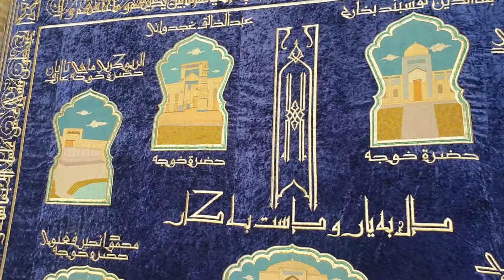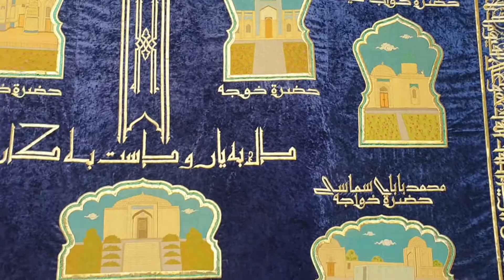АБДУХОЛИҚ ҒИЖДУВОНИЙ ҲАЗРАТЛАРИНИ ЗИЁРАТ ҚИЛДИК.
БУХОРО